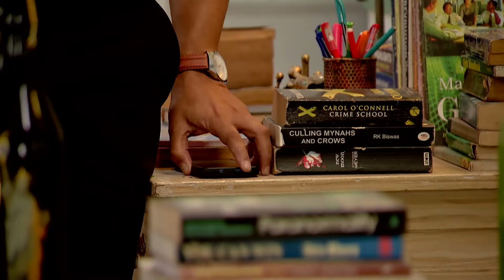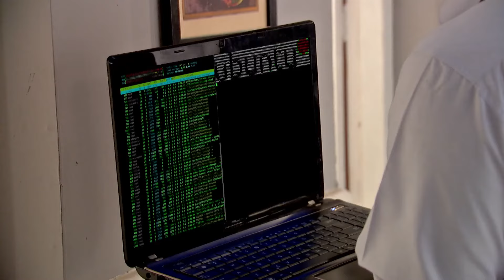Parikshit Sharma Visits Monohora | Mithai Full episode - 739 | Tv Serial | Zee Bangla Classics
Siddhartha suspects Aditya Agarwal, who pretends to be Parikshit Sharma and goes to Monohora. Parikshit manages to look into Siddhartha's laptop and find information. Later, Sangeeta visits Monohora.